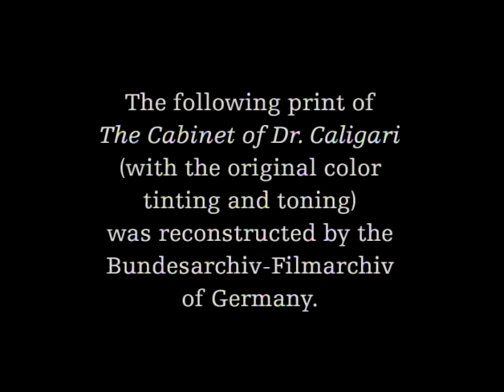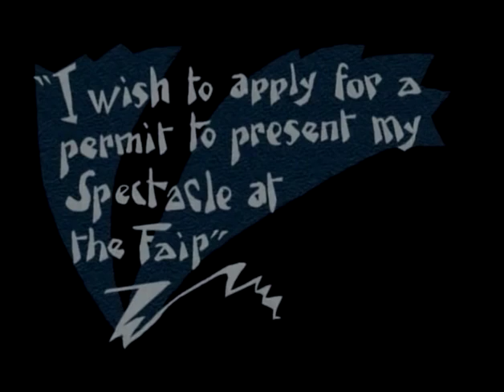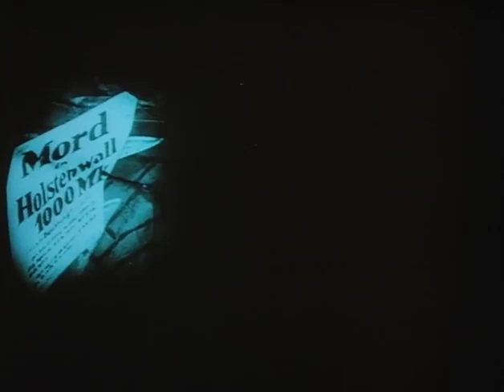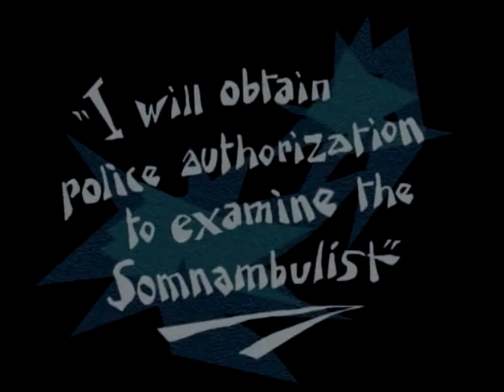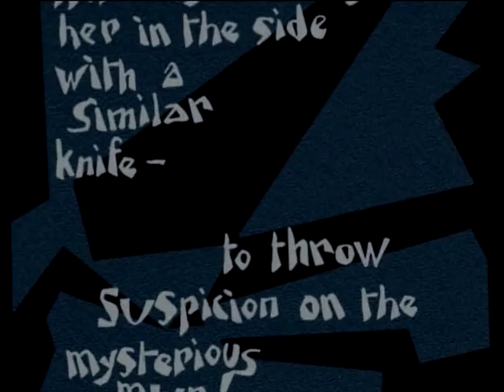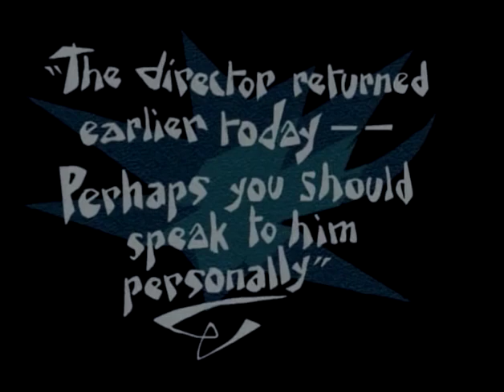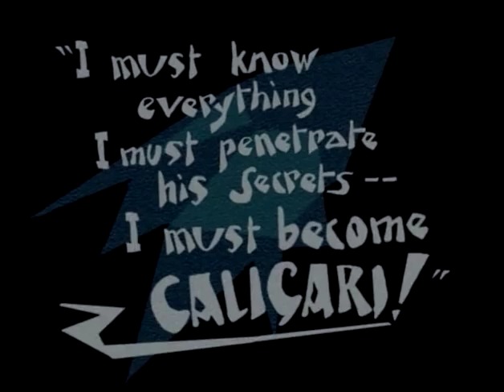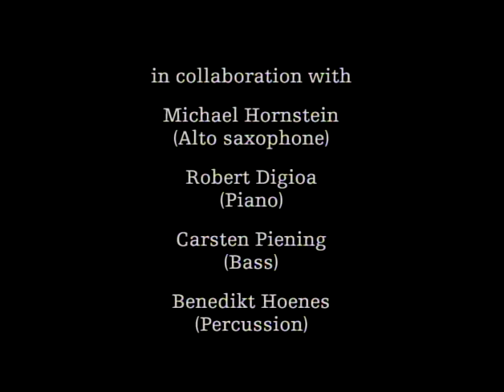The Cabinet of Dr Caligari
Hypnotist Dr. Caligari uses a somnambulist, Cesare, to commit murders.

Director : Robert Wiene
Writers : Carl MayerHans Janowitz
Stars : Werner KraussC, onrad Veidt, Friedrich Feher

The Cabinet of Dr  Caligari 1920